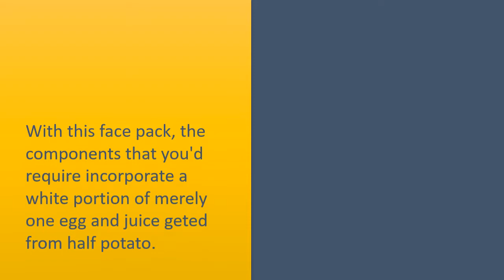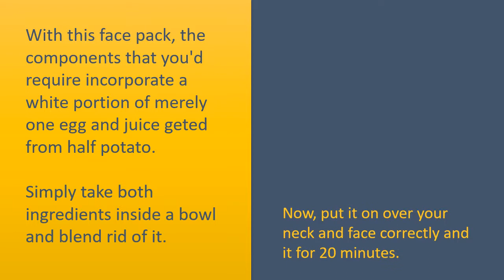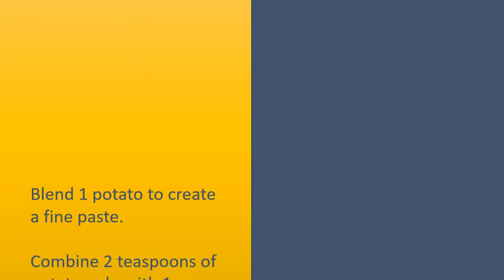DIY Miracle Tricks To Use Potato For Clear Face - Steps To Use Potato For Clear Face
Potato for Clear Face.

Potato with Tomato.
Blend 1 tomato and 1 potato to create a fine paste.
Apply this Combine within the skin.
Get forced out for half an hour then rinse with water.
Follow this method regularly.

Egg and potato face pack.
With this face pack, the components that you'd require incorporate a white portion of merely one egg and juice geted from half potato.
Simply take both ingredients inside a bowl and blend rid of it.
Now, put it on over your neck and face correctly and it for 20 minutes.
Then wash it with water. If you think the odor of egg is stinking, you may also make use of a mild face wash.
This face pack works very well for making your facial pores tight.

Potato with Oatmeal.
Grind 2 teaspoons of oatmeal to create a fine powder.
Grind half a potato and blend within the oatmeal powder and a few milk.
Apply this Combine within the skin and lightly scrub for 5 to 10 minutes.
Clean with cold water.
Follow this method for just 2 to 3 times per week.

Potato with Yogurt.
Blend 1 potato to create a fine paste.
Combine 2 teaspoons of potato pulp with 1 teaspoon yogurt.
Combine well and apply this Combine within the skin.
Get forced out for 25 minutes then Combine it by water.
Apply this regularly.